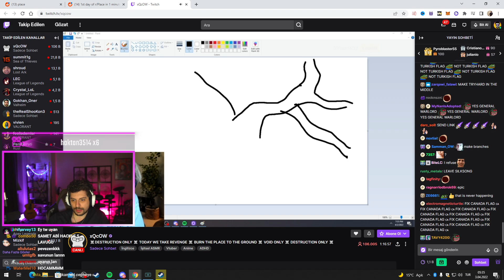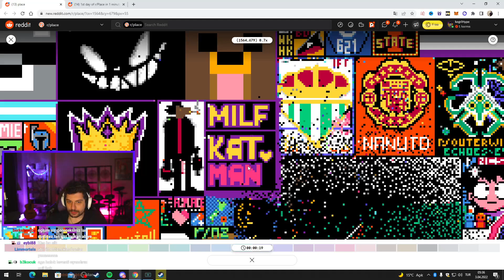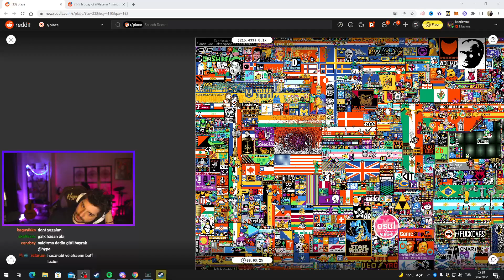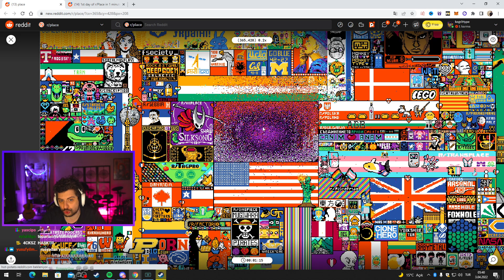ÇAĞRI'DAN TÜRK BAYRAĞINA SALDIRI SAVUNMASI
HYPE ÇAĞRI ERGÜN AYNISİNEMALAR KEGRİ